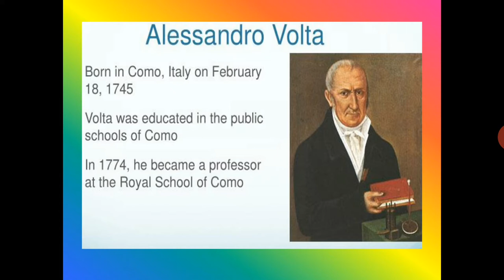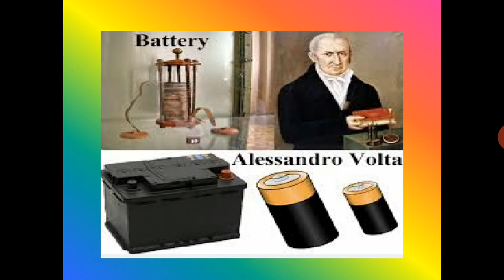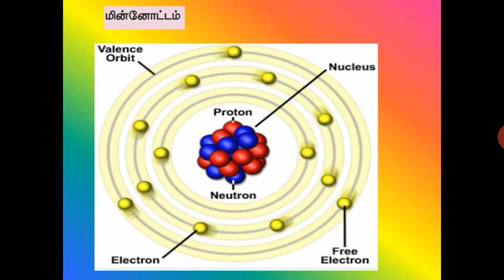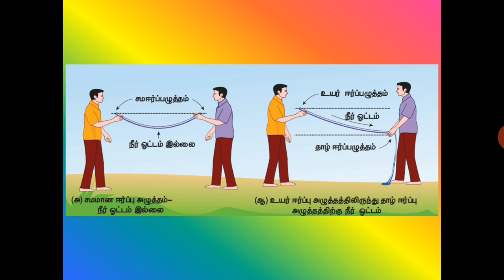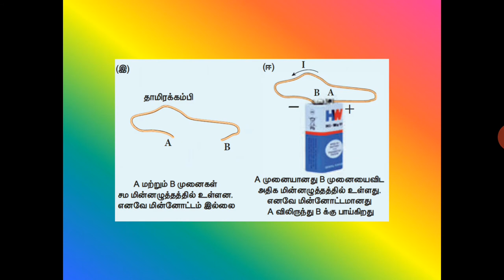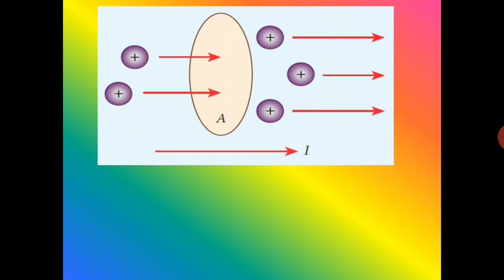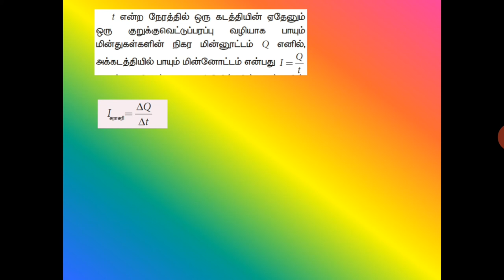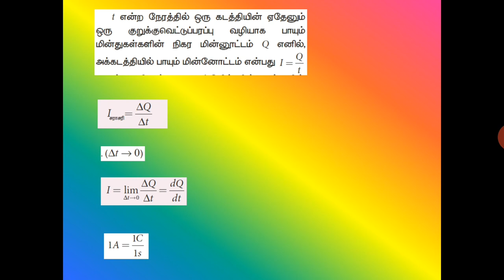12th Physics மின்னோட்டவியல்- 2.1மின்னோட்டம்